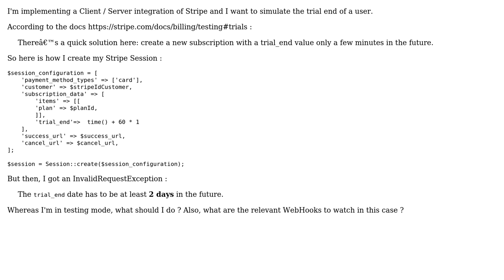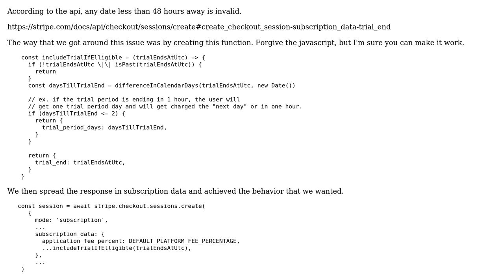Testing subscription trial periods with Stripe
With thanks & praise to God, and with thanks to the many people who have made this project possible! | Content (except music & images) licensed under CC BY-SA | Music | Images & others | With thanks to user snoob dogg user Ben Senescu and the Stack Exchange Network Trademarks are property of their respective owners. You are responsible for your own actions.